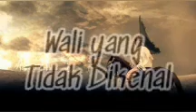Wali yang tidak dikenal